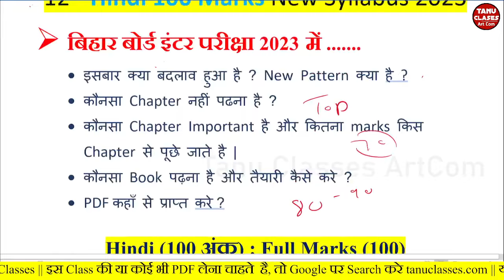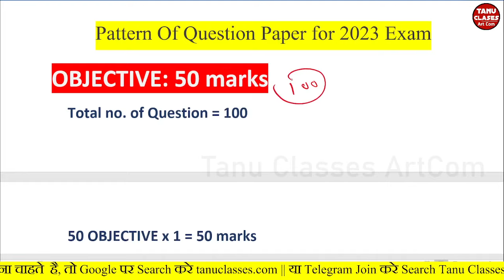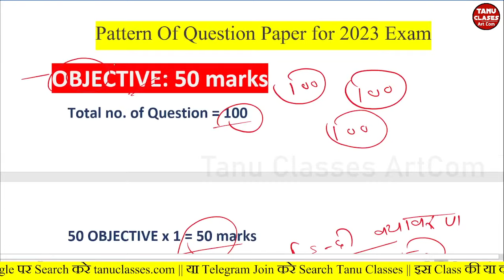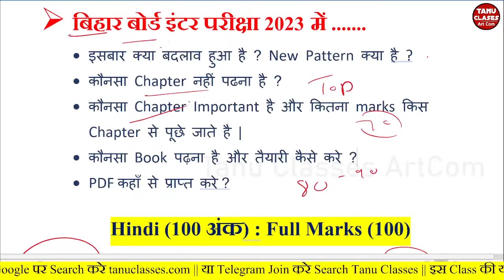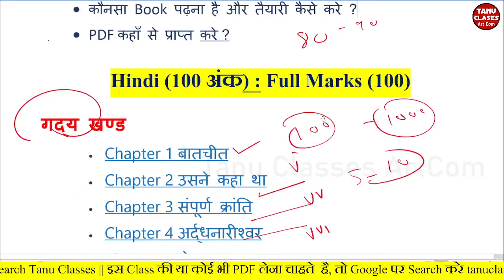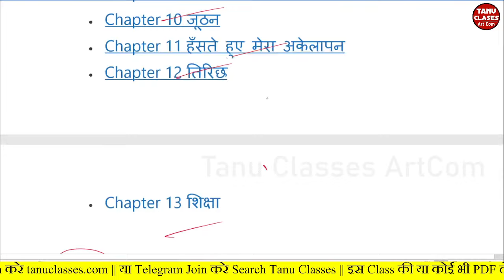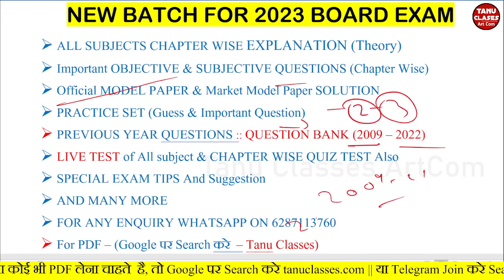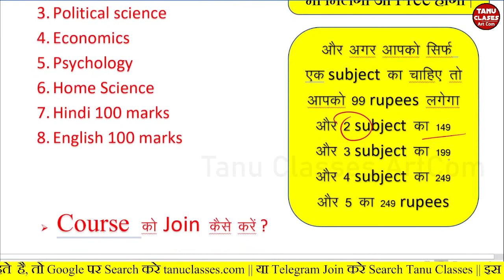Bihar Board Hindi New Syllabus 2023 || 12th Class Hindi 100 Marks Syllabus Bihar Board 2022-23 Exam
Hii dear
koi bhi exam dene se pahle syllabus ka pata hona chahiye taki aap taiyari sahi se kar sake aur sahi time par syllabus ko complete kar sake,

Iss video me aapko bataya gya hai ki bihar board me hindi ke kis chapter se kitna number ka question papers aata hai, aur question pattern kaisa rahta hai ,taiyari kaise kare aur kaha se kare aur issbaar kya badlawo hua hai aur hindi ki taiyari kaise kare, ye sabhi chiz bataye hai iss video me.

hindi class 12 syllabus 2023 Bihar Board
hindi class 12 syllabus 2022-23 in hindi
hindi class 12 syllabus 2022-23 bihar board